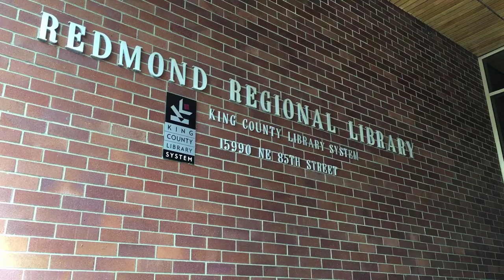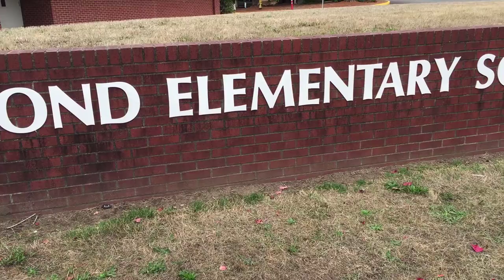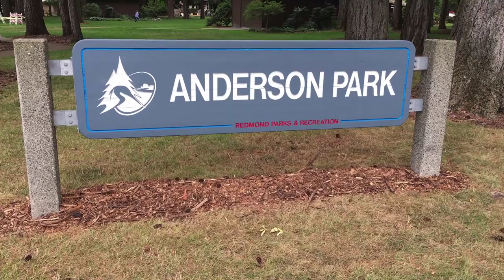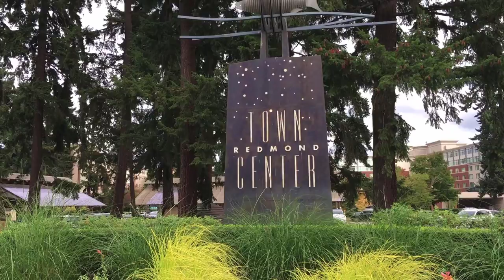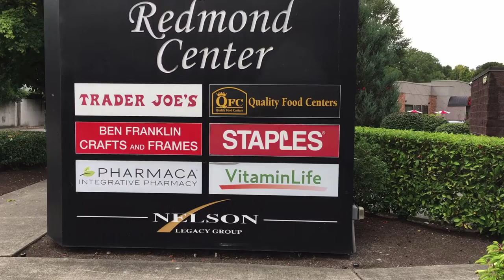Downtown Redmond Washington Neighborhood Tour - A Glimpse of Urban Living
Downtown Redmond Washington Tour - A Glimpse of Urban Living

Are you wondering what the Downtown Redmond Washington neighborhood is like? Take our tour to see what it’s like to visit or live in Redmond, WA.

In this video, you’ll see some of the places that you’ll find in Downtown Redmond. This includes some of the neighborhood community, Redmond Library, City Hall, Firehouse, Redmond Elementary School, Old Redmond School House, Redmond Transit Center, Skate Park, Downtown Park, Anderson Park, shopping areas, Redmond Town Center, and 520 freeway entrances.

Miye Fonseca - Your Eastside Realtor®
Techhub-homes.com
The Puget Sound area is considered the Silicon Valley of Washington state where several tech companies reside. On the Eastside (Redmond, Kirkland and Bellevue) you’ll enjoy an evergreen lifestyle with beautiful scenery, energetic downtowns, and vibrant community events. Surrounded by parks, trails, rivers and lakes, you can walk, bike and enjoy convenient access to public transportation and freeways.

Whether moving from another neighborhood, state or country, finding the right home takes time. Let Miye help ease your stress and anxiety on this home search journey (leasing, first time, relocation, waterfront or luxury) and be your informative guide making this an enjoyable adventure.

She understands life can be busy (work/school, family, activities) and will walk you through the details by keeping things organized and manageable. When you have limited time available, Miye will provide you with online tools and resources to help you make timely decisions at your convenience.

Helping and listening to you are key characteristics that have been carried over from her successful healthcare background. Miye enjoys giving her clients individual attention by breaking down the home buying / selling process step by step and instilling confidence as your guide and representative.

Originally from California, Miye relocated to Redmond, WA with her husband for his job at Microsoft. Being surrounded by techies (brother also at Google) has helped Miye gain the confidence to pursue entrepreneurship through online businesses she started. As a longtime Eastside resident, she enjoys the growing and dynamic environment in Redmond. When not at the computer, you may find Miye and her family at one of the nearby parks or trails as well as helping in the community.

As a proud member of the eXp Realty family, Miye encourages you to reach out as she’s happy to answer your questions and help you reach your dream home goals.